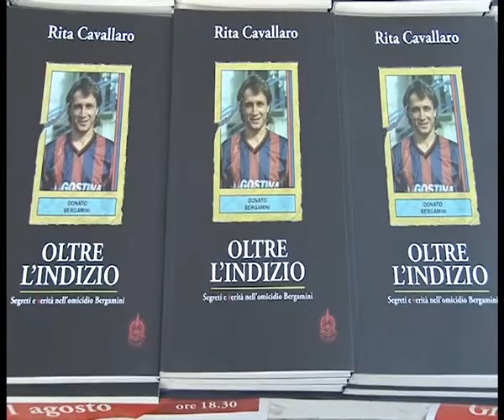GIOIOSA JONICA: "OLTRE L'INDIZIO" | IL VIDEO